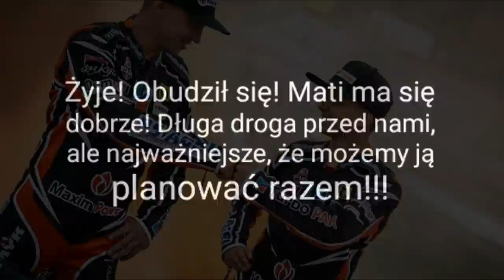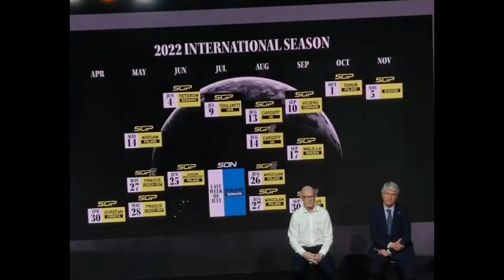WALASEK UKARANY! LAGUTA MISTRZEM ŚWIATA! SPARTA MISTRZEM POLSKI! / speedway news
Zapraszam wszystkich do zajrzenia na sklep SPORTGANG SHOP, bo tam z kodem rabatowym "czarnysport" otrzymacie 5% zniżki 😉
  W sklepie znajdują się różne kolekcje a w nich: koszulki, bluzy, kurtki, husty, maseczki, czapki, do tego specjalne dropy we współpracy z klubami i zawodnikami, więc każdy znajdzie coś dla siebie 🤘🔥

Jeśli podoba Ci się to co robię i chcesz mnie wspomóc wysyłając taki donate to będę Ci BARDZO BARDZO wdzięczy 😊 Wszystkie donejty wysłane podczas live będą pokazywać się na ekranie i wiadomo, że każdy wysyłający będzie na żywo przeze mnie pozdrowiony 👊

Natomiast jeśli chcesz na stałe zostać wspierającym kanału, to zachęcam Cię do kliknięcia w niebieski przycisk "wesprzyj" zaraz przy przycisku "subskrybuj" ;) Wspierający kanału Czarny Sport mają dostęp do takich udogodnień jak:
- i co najważniejsze - wcześniejszy dostęp do filmów! - nawet do 7 dni przed premierą 😲😉